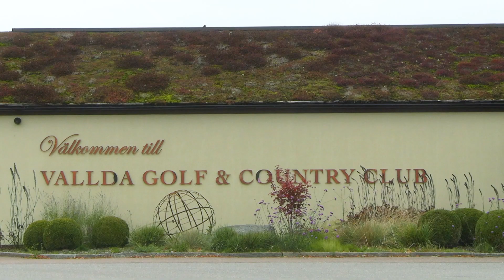Valldarama_okt_24.mp4